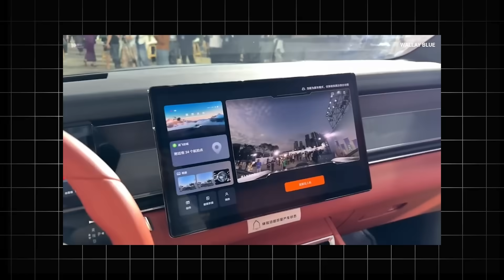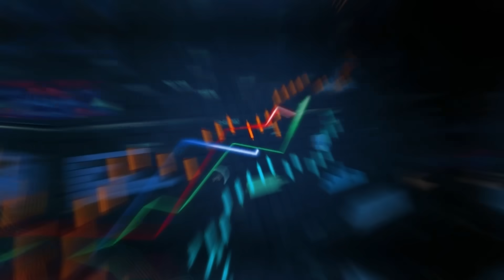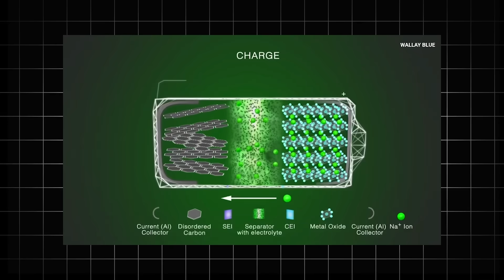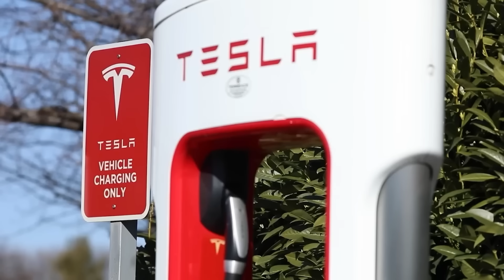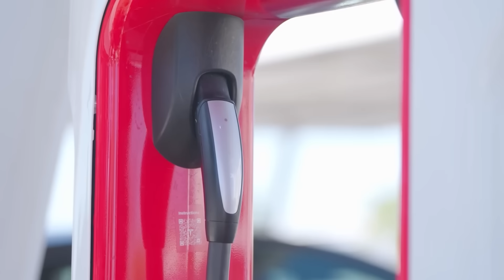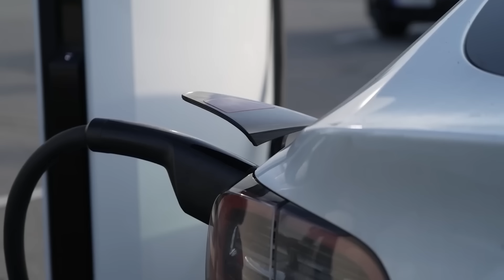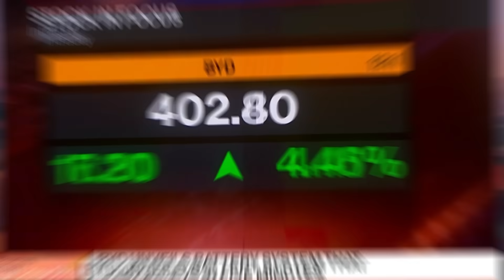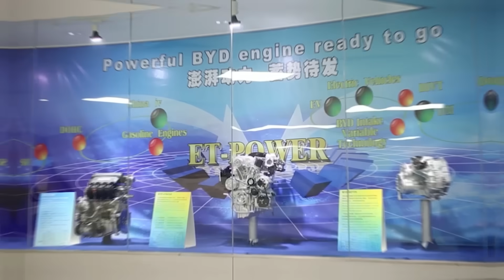Elon Musk SHOCKED As BYD Unveils New Battery System That Can Charge Cars in 5 Minutes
BYD Unveils New Battery System That Can Charge Cars in Five Minutes.
BYD just revealed a battery breakthrough that could change the EV game forever—charging up to 400 km in just five minutes! This video breaks down how BYD’s Super e-Platform works, its impact on Tesla, and what this means for global EV infrastructure. With 1,000 kW charging power, real-world deployment, and a bold global expansion plan, is BYD the new EV leader? Watch now to see how fast the future of electric vehicles is arriving!